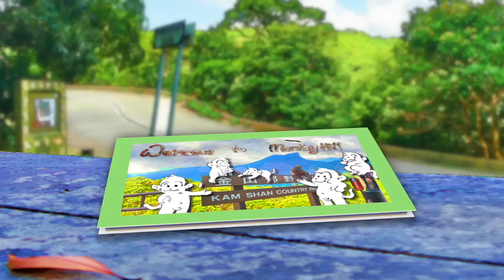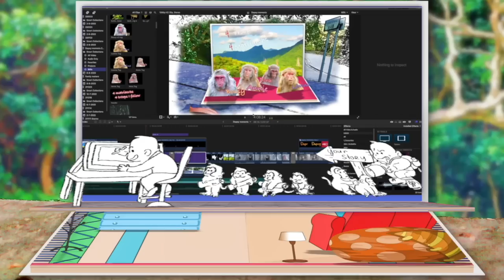They 🙊 have figured it out III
All is well that ends well. Babies, mothers and everyone.